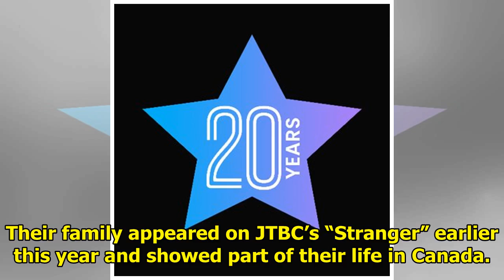Sunye Shows Sweet Love And Appreciation For Husband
Display. Sharethrough. Soompi.1x1 Former Wonder Girls member Sunye showed some public love and appre...